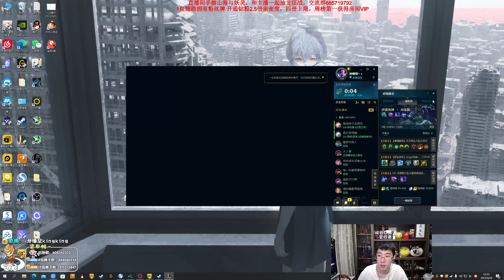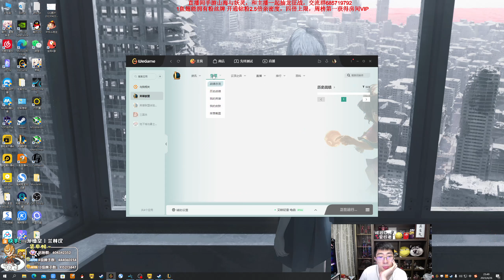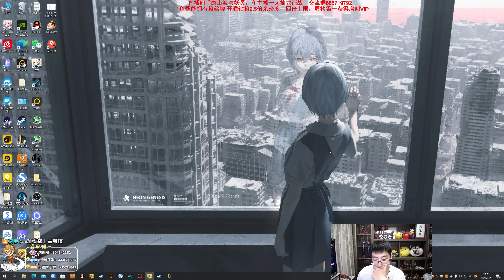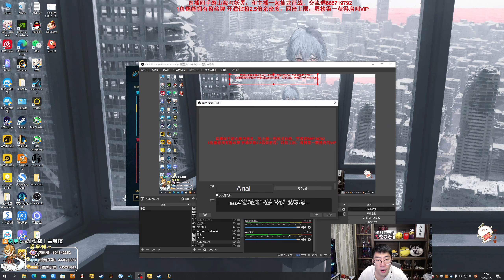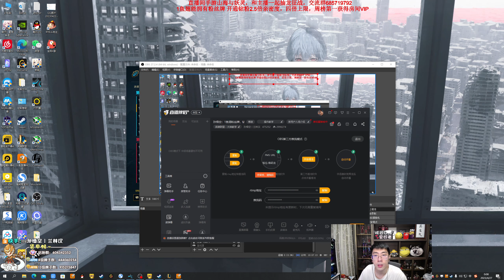【猴哥】蘭林漢悟空：主播聯盟五黑 随机大亂鬥—— 豬豬公主 狸仔仔 童豬 轟轟（20230428P9)